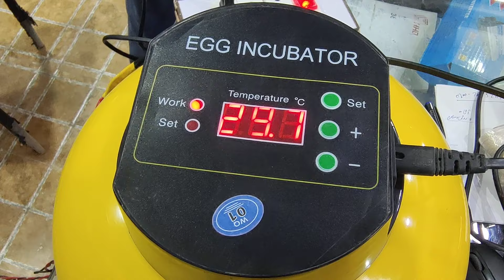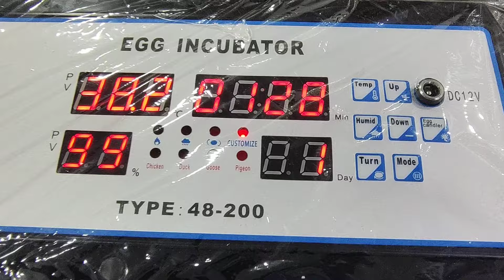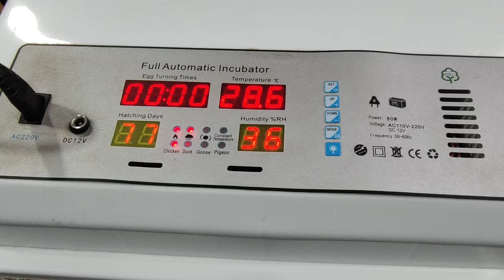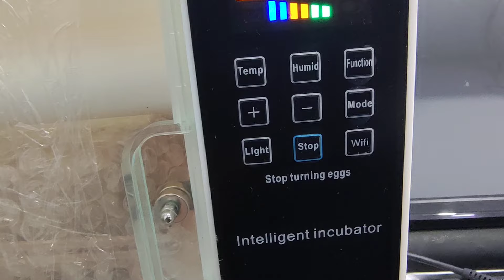China Incubator Latest Price In Multan25/05/2021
Whatsupp Mobile
location Multan